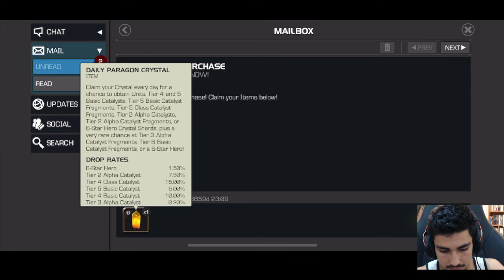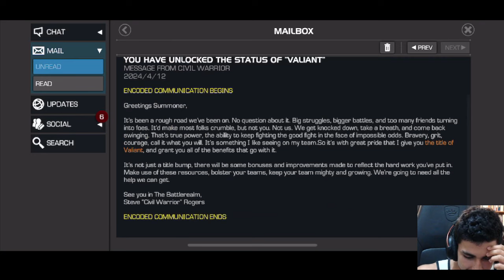Act 8 100% Exploration | Finally Valiant | 5 Different 7 Stars | Marvel Contest of Champions